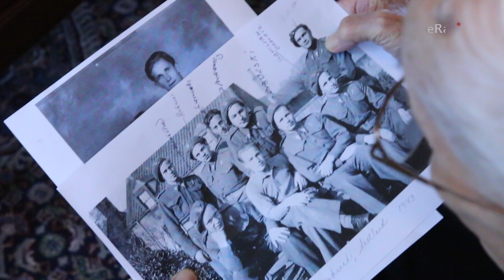"Market Garden" - tych polskich bohaterów Holendrzy nie zapomną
W okolicach holenderskiego Arnhem trwają obchody 73. rocznicy operacji "Market Garden". W uroczystościach biorą udział polscy weterani z 1. Samodzielnej Brygady Spadochronowej gen. Stanisława Sosabowskiego, którzy walczyli w bitwie.